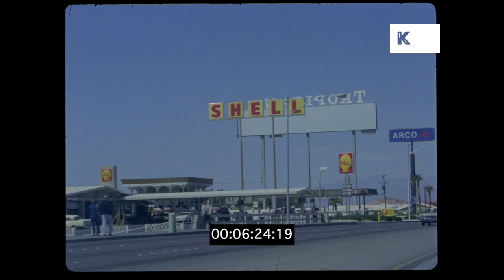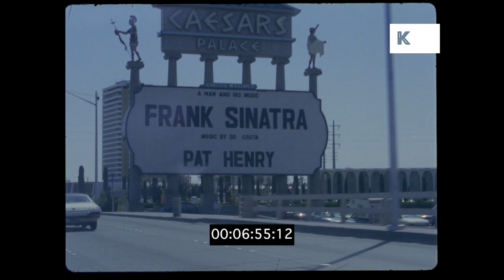1970s Las Vegas, Daytime Drive, HD from 35mm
1970s Las Vegas, Daytime Drive, HD from 35mm from the Kinolibrary Archive Film Collections. To order the clip clean and high res or to find out more Clip ref CHX1259

1975 DAY POV from front of car down Las Vegas strip, approaching Dunes casino. Mass of signs, billboards, very busy roads. Stardust casino sign. POV from side of car past sign for Frank Sinatra at Caesar's Palace. Shell garage, gas station. Texaco. MGM casino. Various Eyelines Down 'The Strip' Las Vegas, Showing Ext. Famous Hotels And Signs - Mgm, Tropicana, Caesar'S Palace Etc.
1975 POV from front of car turning into Caesar's Palace, sign for Frank Sinatra. Driving up to Caesar's Palace. Ff POV From Unseen Car Turning Off The Strip And Into The Entrance Of Caesars Palace Hotel, Passing Enormous Signboard Advertising Frank Sinatra Appear